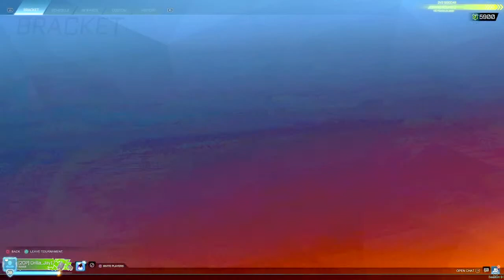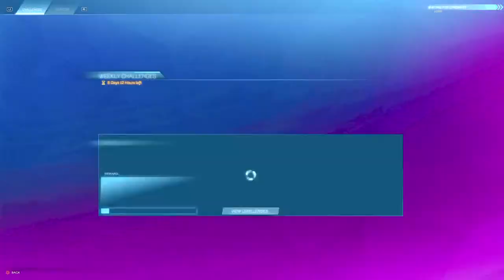We on this again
Snap: Jayt2k3